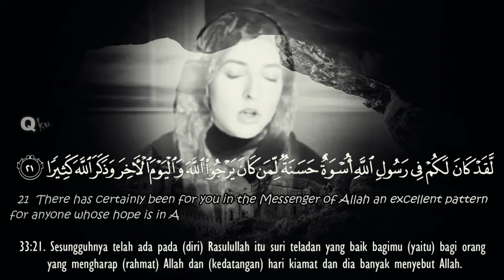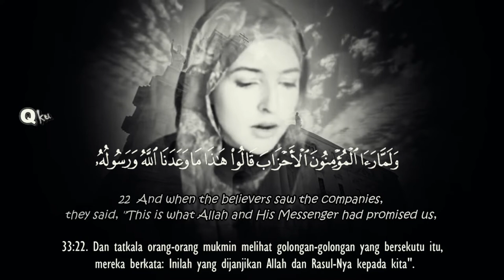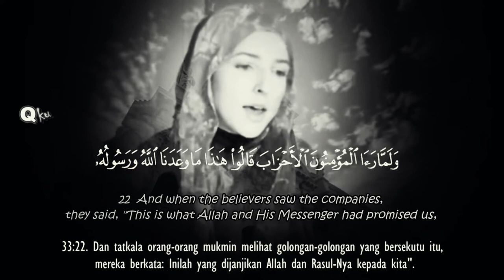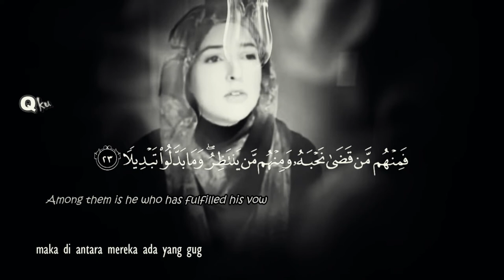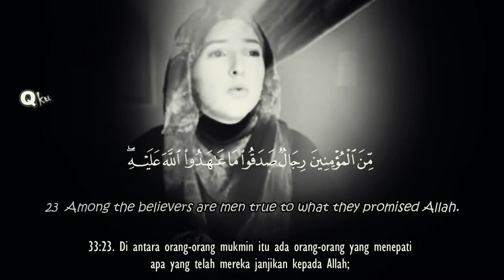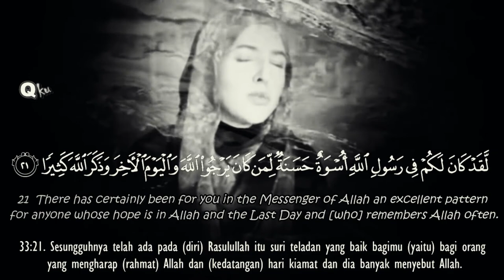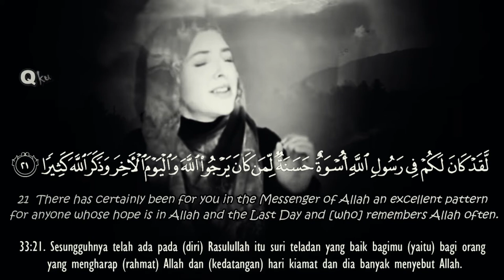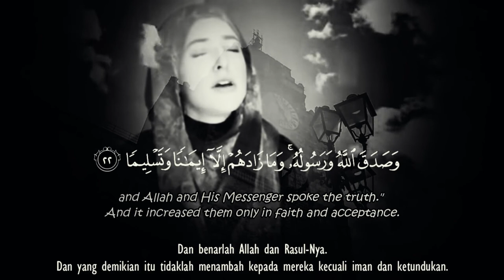JENNIFER GROUT Quran Recitation 2020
Sr. Jennifer Grout is a musician/singer who converted to Islam a few years ago. She is extremely talented and this Manshawi-style recitation of the Quran is stunning.

We ask Allah to allow her love for the Quran to grow - I believe she has the potential to impact millions of people and to be a role model for our sisters.

As a musician and singer, she has other projects as well, I pray she makes the best choices with her future career and chooses a path that will please Allah, and bring His rewards to her, and benefit the Ummah through her.

PS. I don't know the sister personally, but I wish the best for her and for the Ummah through her.
I also know that we need to encourage her Quranic talent and support her. If anyone has anything negative to say, or criticisms to give, for those other projects, I suggest not going down that path, as the last thing we want is to discourage her in her pursuit of perfecting her tajwid and Quranic recitation. Please understand she's a new Muslim and she has been brave enough to publicly announce her faith even while being a singer; and she is exploring her future career choices. I make du'a for her, that she chooses what's best for her dīn and dunya.JENNIFER GROUT Quran Recitation 2020

I also know that we need to encourage her Quranic talent and support her. If anyone has anything negative to say, or criticisms to give, for those other projects, I suggest not going down that path, as the last thing we want is to discourage her in her pursuit of perfecting her tajwid and Quranic recitation. Please understand she's a new Muslim and she has been brave enough to publicly announce her faith even while being a singer; and she is exploring her future career choices. I make du'a for her, that she chooses what's best for her dīn and dunya.